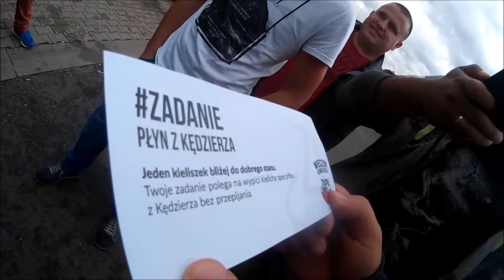Wieczór Kawalerski ZUPY 16.09.2017